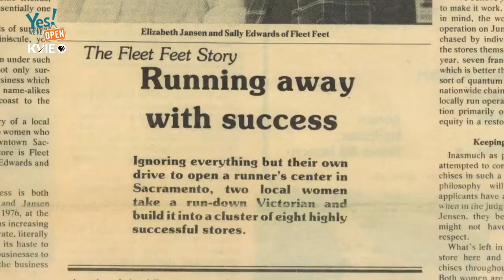A Journey in Entrepreneurship and Fitness - Part #2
This short teaser is an excerpt from an award-winning piece by KVIE on Sally Edwards' Journey in Entrepreneurship, Business, and Fitness.

To learn more about Sally's current ventures - please to learn more!